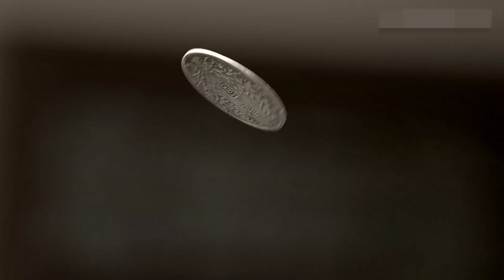【高分电视剧】FULL【张学良EP36】文章宋佳演绎少帅张学良的传奇一生！| ShaoShuai | 文章 李雪健 宋佳 柳岩 张嘉益 白宇 | （年代/传记）